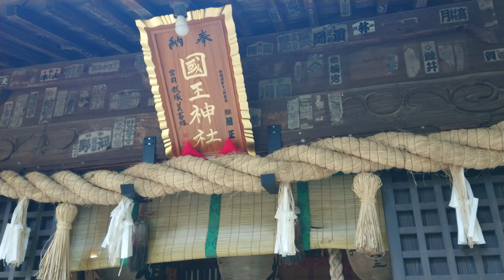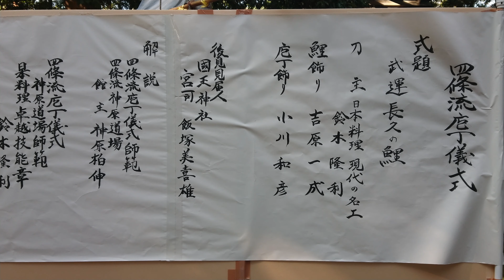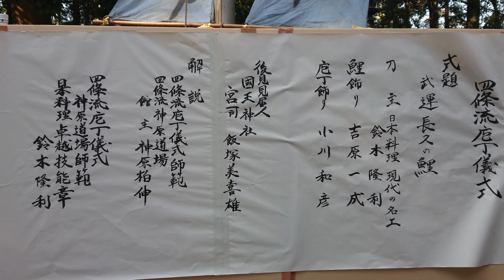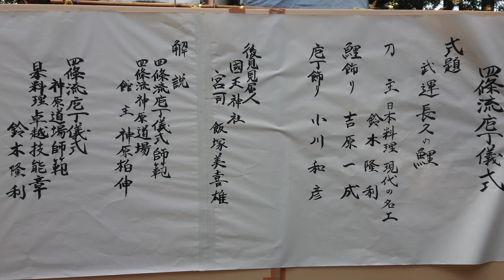将門まつり2019 戦勝祈願終了〔下総・国王神社〕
将門まつり2019
戦勝祈願終了
 〔下総・国王神社〕